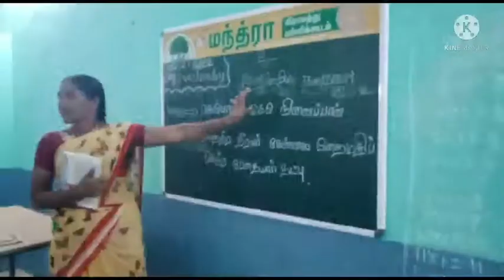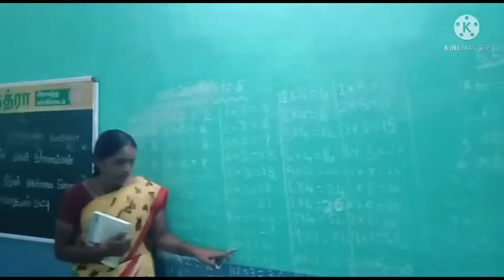MANTRA CENTRES TODAY (27-4-22)